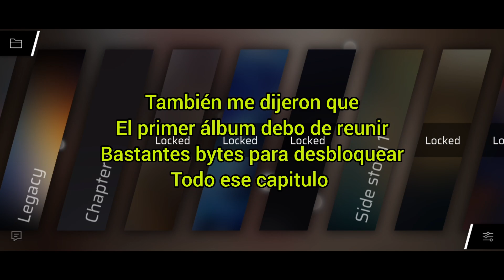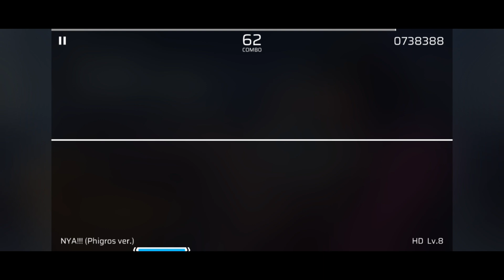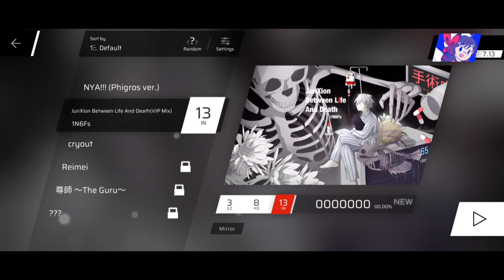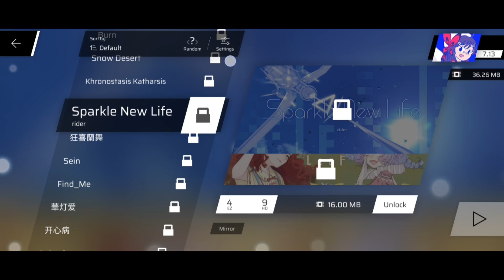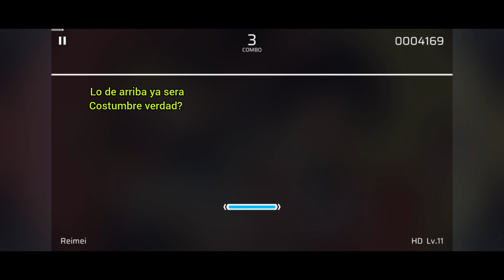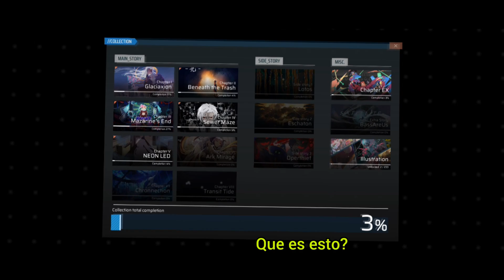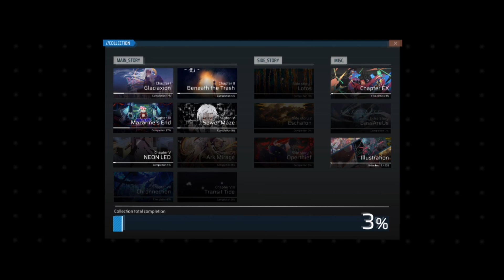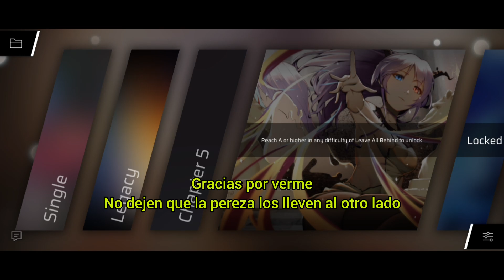Gameplay de Phigros Parte 2 🔍❓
Hoooolaaaaaa

Segunda parte de Phigros, espero que les gusten mucho este video ^^

No dejen que la pereza los lleven al otro lado

Lineas de tiempo:

0:00 INTRO
1:41 NYA!!!(Phigros ver.)
5:04 Condiciones (1)
5:37 JunXion Between Life and Death (VIP remix) 8 HD
8:45 Condiciones (2)
10:44 JunXion Between Life and Death (VIP remix) 13 IN
13:41 cryout
16:48 Reimei
19:47 Sistema Virtual
21:33 Reimei (segundo intento con speedrun)
22:47 FINAL